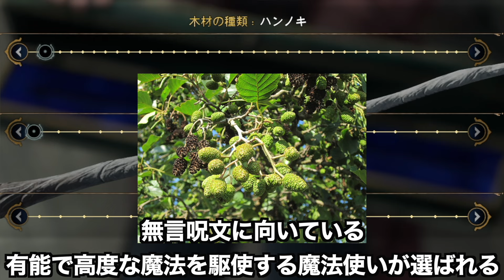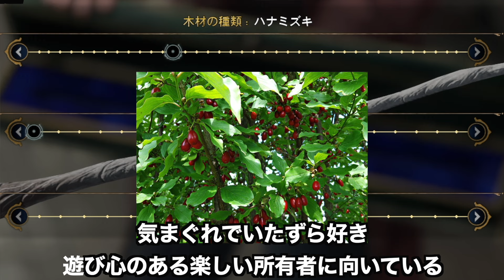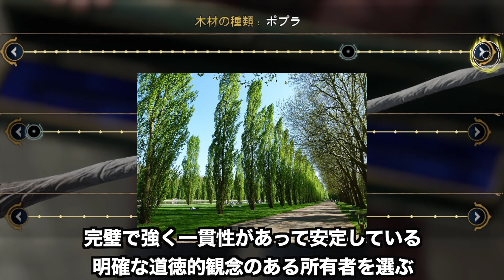魔法の杖全種類 効果解説【ホグワーツレガシー】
みんなはどの杖にした？